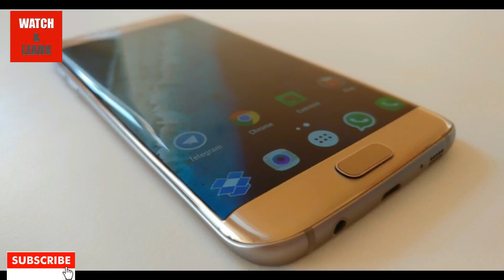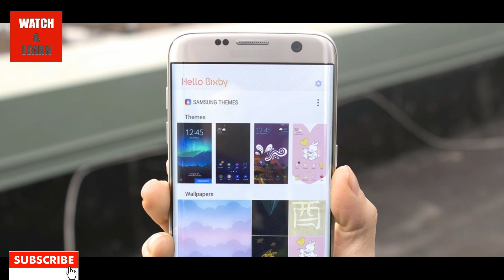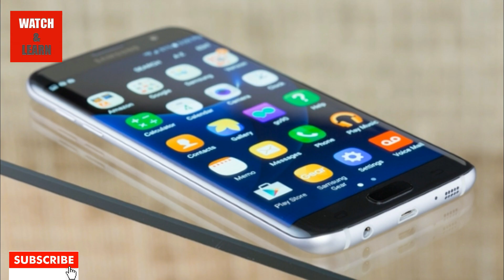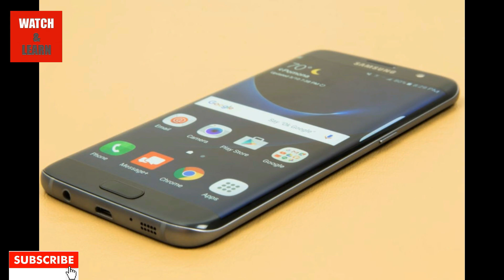How to install 8.0 oreo update in j5 prime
How to install 8.0 oreo update in j5 prime.. i am told you in this video how to install oreo version in your j5 prime..

Friends dont mis this video .. Because because this is gammers faveroute trending game...    I am unboxed spider man special edition...

G570FXXU1CRH9 - GALAXY J5 PRIME SM-G570F SER RUSSIA
Galaxy J5 Prime.

samsung galaxy J7 nxt got the official oreo update in india | Finally in india with android 8.1

Samsung galaxy J7 pro getting official oreo update 2018

Protect Your Eyes From Blue Light From Phone Display at Night samsung j7 prime and other phones part 2